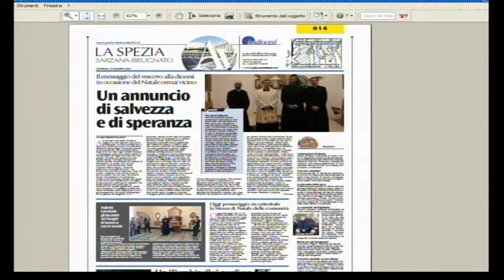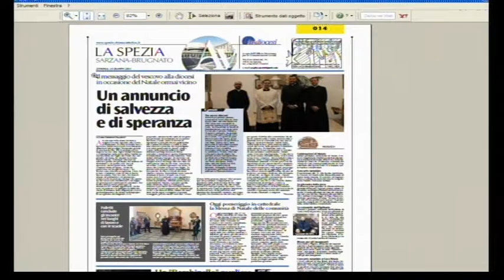la pagina spezzina di Avvenire 17122016